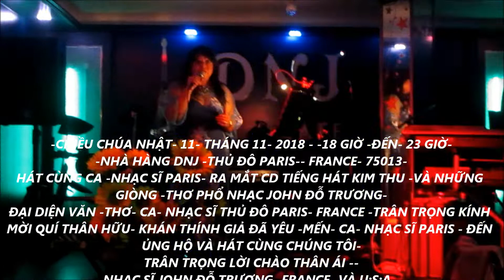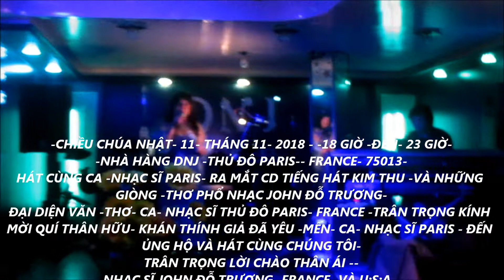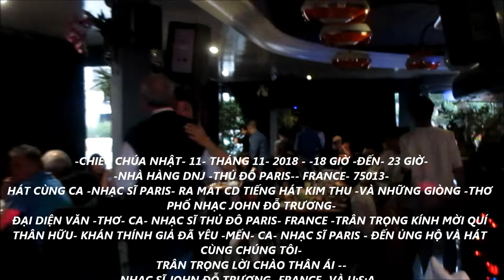-CHIỀU CHÚA NHẬT- 11- THÁNG 11- 2018 -NHÀ HÀNG DNJ -THỦ ĐÔ PARIS-- FRANCE- 75013-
-CHIỀU CHÚA NHẬT- 11- THÁNG 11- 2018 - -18 GIỜ -ĐẾN- 23 GIỜ-
-NHÀ HÀNG DNJ -THỦ ĐÔ PARIS-- FRANCE- 75013-
HÁT CÙNG CA -NHẠC SĨ PARIS- RA MẮT CD TIẾNG HÁT KIM THU -VÀ NHỮNG GIÒNG -THƠ PHỔ NHẠC JOHN ĐỖ TRƯƠNG-
ĐẠI DIỆN VĂN -THƠ- CA- NHẠC SĨ THỦ ĐÔ PARIS- FRANCE -TRÂN TRỌNG KÍNH MỜI QUÍ THÂN HỮU- KHÁN THÍNH GIẢ ĐÃ YÊU -MẾN- CA- NHẠC SĨ PARIS - ĐẾN ỦNG HỘ VÀ HÁT CÙNG CHÚNG TÔI-
TRÂN TRỌNG LỜI CHÀO THÂN ÁI --
-NHẠC SĨ JOHN ĐỖ TRƯƠNG- FRANCE- VÀ U;S;A --